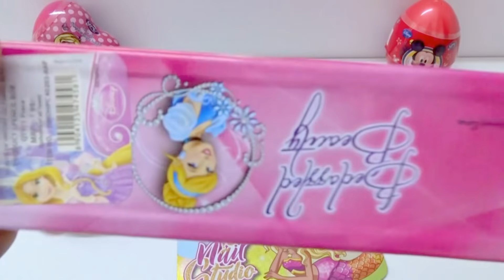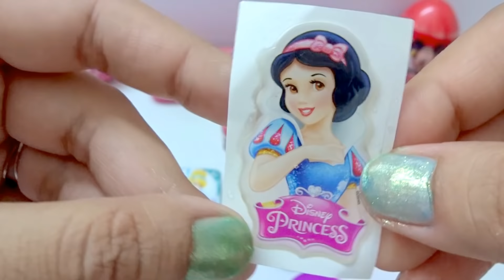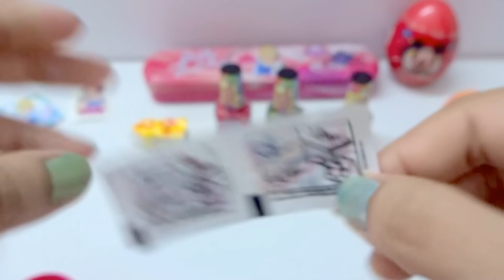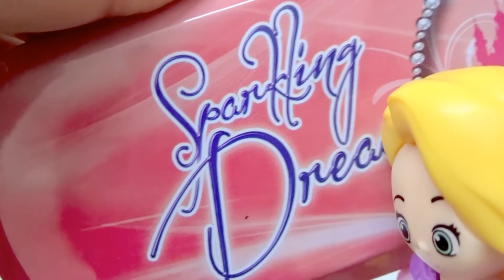Interesting !! Fun With Surprise Toys Chocolate And Candies😍 | Barbie Surprise Eggs | Surprises 💖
Hi !
Today we Interesting fun With Surprise Toys Chocolate And Candies , Barbie Surprise Eggs , Surprises for you.

My Recommended Products & Gears for Youtubers

Chocolates and Candies Reviewed :

1. Cadbury Dairy Milk 5 Star 3D (24)

2. Cadbury Celebrations Box

3. Cadbury Choco Bakes Cookies

4. Cadbury Choco Baked Cakes

5. Cadbury Gems Balls (12)

6. Cadbury Chocolate Fuse

My Youtube Gears / devices & equipements  :

1. My CyberShot Camera
2. My Microphone
3. My Studio Lights
4. My Laptop
5 . My Tripod
6 . My Smartphone